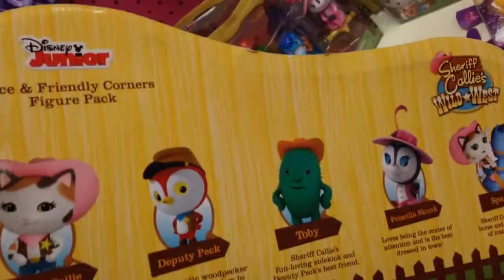SHERIFF CALLIE'S WILD WILD WEST Disney Junior "Friendly Corners Figure Pack"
Sheriff Callie's Wild Wild West is a cute cartoon on Disney Junior.  This is the brand new Friendly Corners Figure Pack.  This character set is a must have for fans of Sheriff Callie's Wild Wild West!

These certainly are not full product unboxings, reviews or demonstrations and evidence of this is the time stamp of :30 seconds that most of these videos have.  I have intentionally created these video to be a brief POV synopsis of the product, packaging and any sounds that the product makes.

Kids like these videos because these videos are about things that they enjoy.  Kids also like these videos because they can show their parents the sounds that a product, toy or game make from a POV video perspective.  The videos you'll find at the RadNewToys YouTube toy channel are all "box review videos".